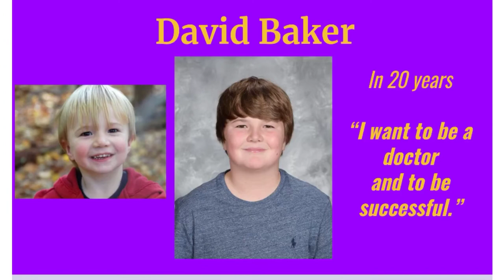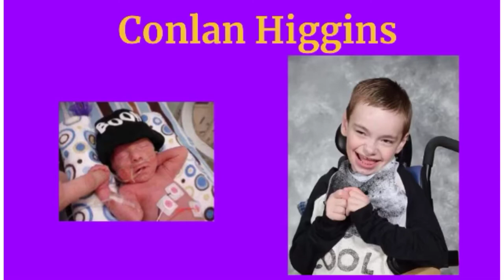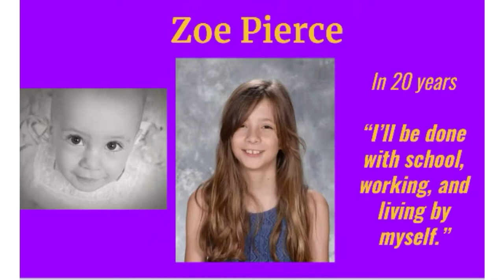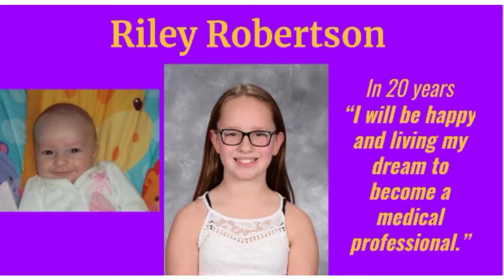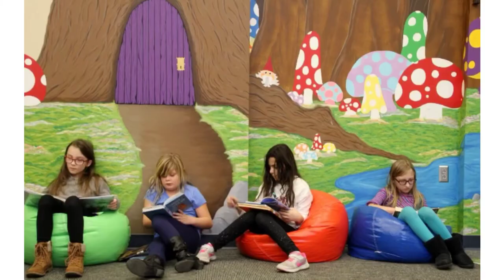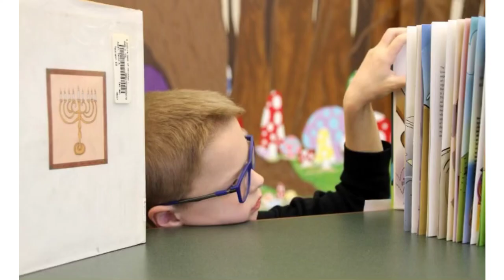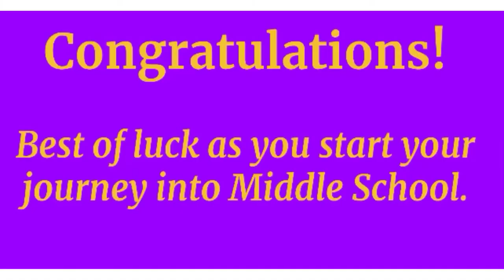Horace Mann 5th Grade Yearbook